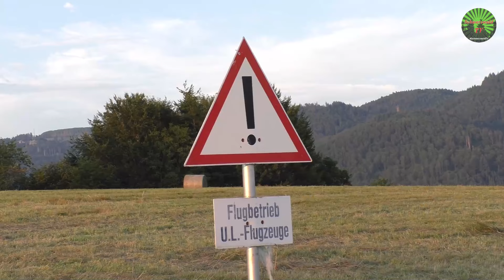🚨🪂 Fliegen wie Karlsson vom Dach über Wehr - Inkl. Interview mit Flugschüler von MGS-Südschwarzwald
Kennen Sie Karlsson vom Dach? In Wehr lernen Sie fliegen, wie er es getan hat. Einfach mit einem Propeller auf dem Rücken und los geht’s.

Wehr - Innerhalb zirka einer Woche haben Rolf Scherer und weitere Flugbegeisterte ihren Flugunterricht bei der Flugschule MGS-Südschwarzwald in Wehr absolviert und ihre Abschlussprüfung erfolgreich bestanden. Die Teilnehmer kommen aus weiter Entfernung. Während Rolf aus Bad Mergentheim angereist ist, kommen die anderen Flugschüler aus Erlangen und anderen Städten.
Rolf ist auch Jäger und vielleicht bläst er bald aus der Luft den Marsch mit seinem Jagdhorn.

Das könnte Sie auch interessieren:
🚨🪂 Paragliding Denmark: Soaring Hvide Sande

🚨🪂 Gleitschirmpilot bei Todtnau aus Baum gerettet

🚨🪂 Gleitschirmpilot abgestürzt? Was tun wenn Pilot in Not?

Bank: Volksbank Rhein-Wehra
Inhaber: Peter Umstetter
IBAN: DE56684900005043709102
BIC: GENODE61BSK
Verwendungszweck: Unterstützung Schwarzwald TV

▬ Filmempfehlungen ▬▬▬▬▬▬▬▬▬▬

🚨🚜 Häcksler stürzt in Gurtweil über 40 Meter tief

▬ Hintergrundmusik ▬▬▬▬▬▬▬▬▬▬